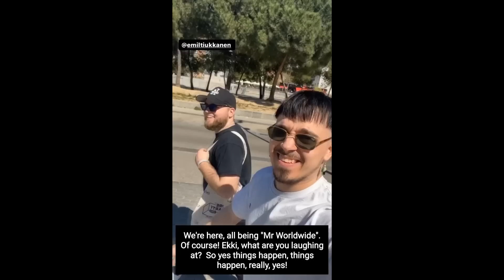Käärijä laughs, to cure your depression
the only real doctor to heal you from post eurovision depression

Just for fun! dont take this video seriously

Eurovision 2023 songs:
🇲🇩 Moldova | Pasha Parfeni - Soarele şi Luna